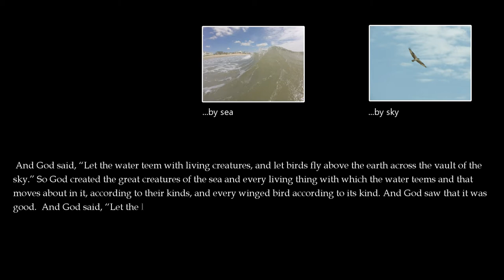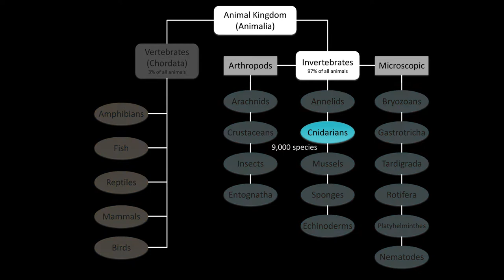Animal Explorer - Moon Jellyfish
A short lesson about the moon jellyfish (Aurelia aurita)